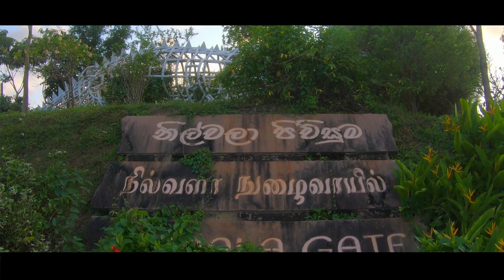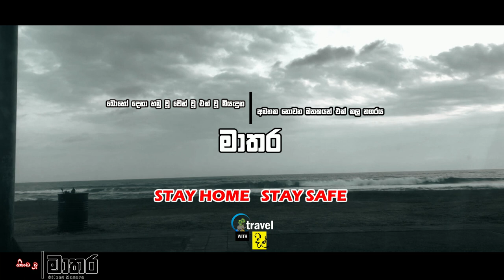The Silent City Matara [Coronavirus - Covid 19 Cinematic Short documentary]Dil vlog Sri lanaka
COVID-19 is far from the first pandemic to wreak havoc in the world.  A long line of infectious diseases have devastated and in some cases destroyed entire societies. Almost all of them started in animals and made the jump to humans..

We are terrified of pandemics. And with good reason. Infectious diseases have cost the lives of countless people over the centuries, devastating families, towns, and even societies. The Black Death spread across Europe and Asia in the 14th century leaving millions dead in its wake. Between the 15th and 18th centuries, European colonists brought smallpox to the Americas, the Pacific region and to Australia. In Europe, the 17th century saw a series of major epidemics. And at the end of the First World War, more people died of the Spanish flu than on the battlefield. This documentary examines the causes of these epidemics - whether it be lack of hygiene, interaction with animals, overcrowding, or the growth of cities - and how people travelling helped to spread disease and promote pandemics. It also sheds a light on the impact these infectious diseases have had on politics and societal change. Today, the world is facing COVID-19.